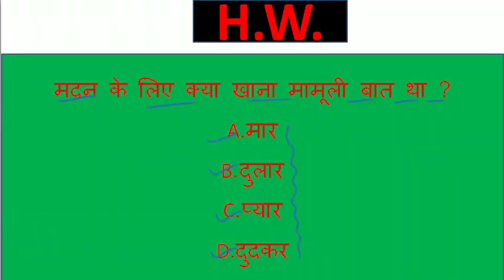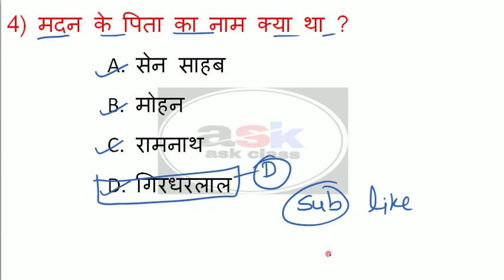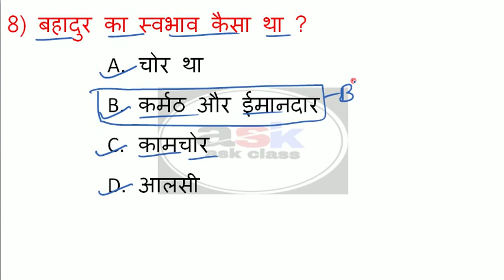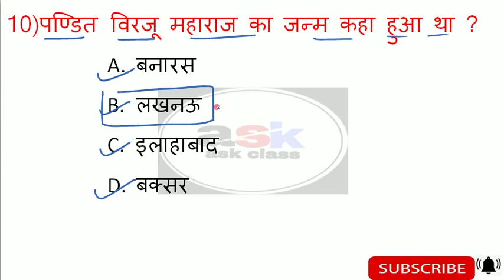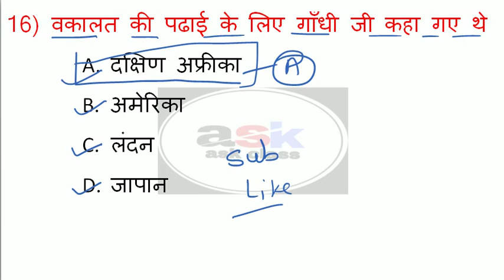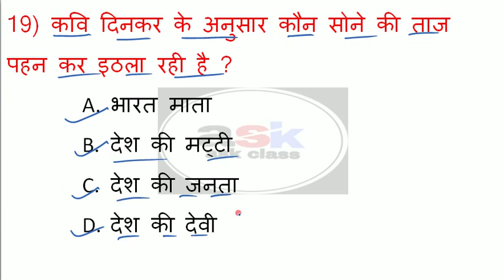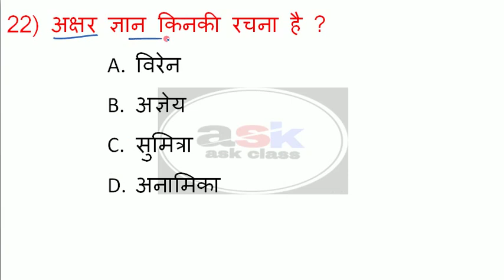Class 10 Hindi Objective Question 2021 Part 6|| Hindi Ka Objective Question 2021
Class 10 Hindi Objective Question 2021|| Hindi Ka Objective Question 2021 || Hindi Class 10